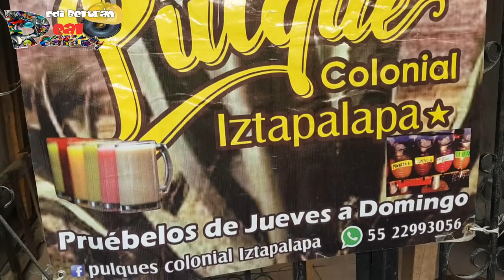Probé el tradicional PULQUE, El Masato Mexicano!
Una bebida fermentada del jugo del Maguey, es alcohólica y de color blanco en su estado natural, pero puede ser mezclada con jugo de frutas, hortalizas o saborizada con diferentes ingredientes.
Eso si lo pone a uno huiipiii!!!